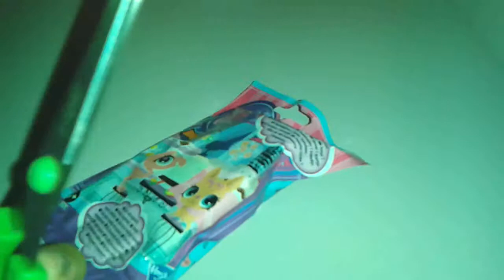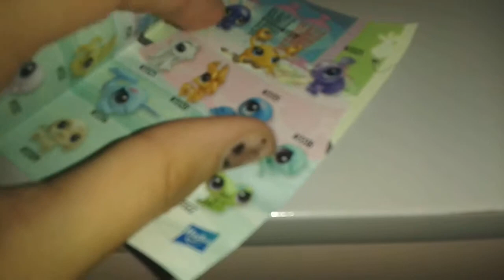Opening Another Lps Candy Swirl Dreams Blind Bag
PLEASE READ: Please guys tell me if you want another lps opening videos , 'cause I got some lps  2-3 months ago please tell me if you want a video!! Thanks!,hugs,Nikol